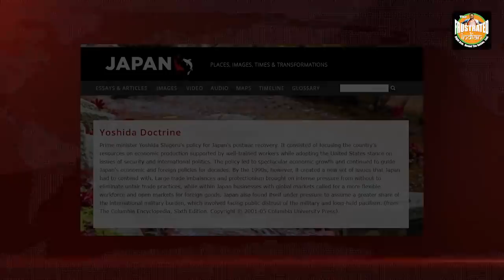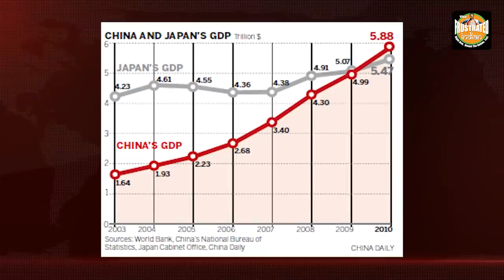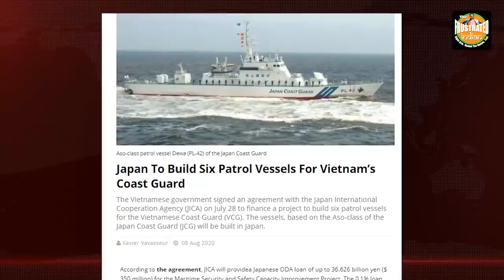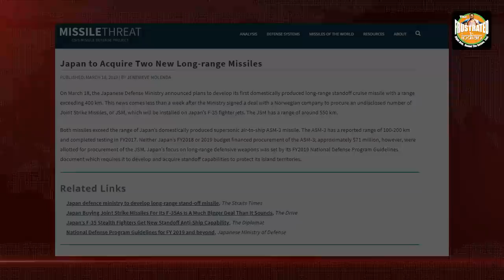Jinping’s shunning of Deng Xiaoping doctrine led to Japan shunning the Yoshida Doctrine